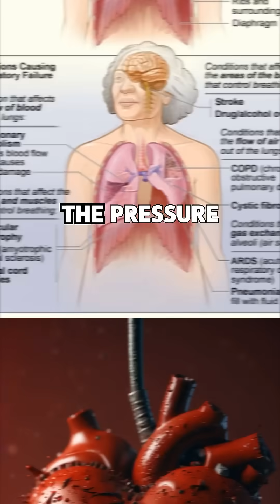What Cigarettes Really Do To Your Body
Cigarettes don’t just damage your lungs — they harm nearly every part of your body. With over 7,000 chemicals per puff, including 69 known carcinogens, smoking causes cancer, heart disease, stroke, infertility, and even blindness. It weakens your immune system, speeds up aging, and slashes your lifespan by up to 10 years. Even worse? Secondhand smoke puts your loved ones at risk, especially children. In this video, we break down the deadly science of smoking — and why quitting can literally save your life.

🚭 One habit. A lifetime of consequences.
🎥 Follow Fact Inquisitor for more science-backed truths that matter.